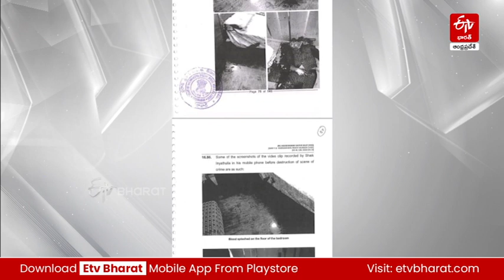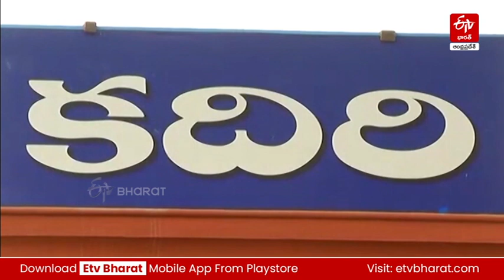రాజకీయ వైరుధ్యాలతోనే వివేకా హత్యకు కుట్ర.. కానీ గుండెపోటు అని కట్టుకథ | CBI Charge Sheet on Avinash